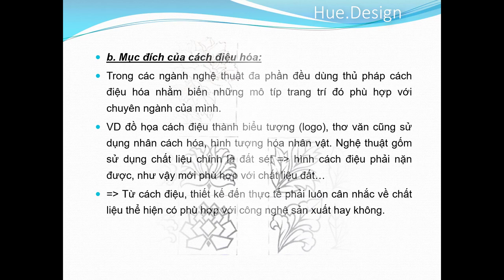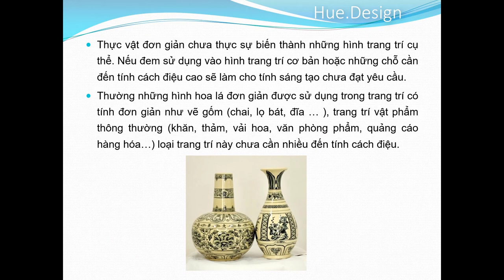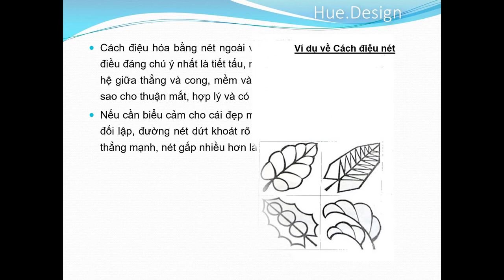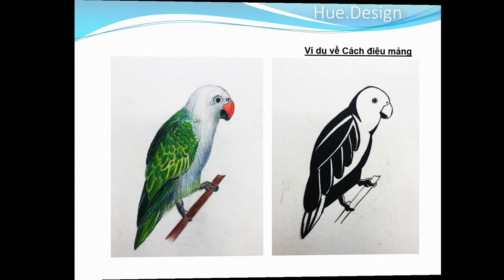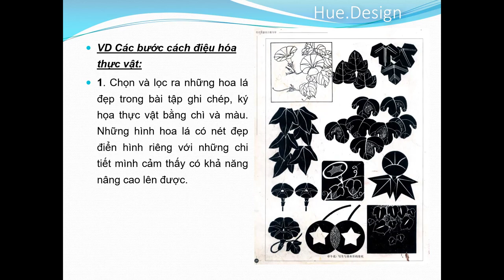Nghien cuu thien nhien b3 - Cách điệu động, thực vật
Nghiên cứu thiên nhiên - bài 3 - Cách điệu động, thực vật.
Phần video clip này hướng dẫn: Khái niệm về cách điệu, hướng dẫn các bước thực hiện một bài cách điệu nét - mảng - biểu tượng, và một số ví dụ minh họa. Dùng trong học phần Nghiên cứu thiên nhiên, của ngành Mỹ thuật ứng dụng, thiết kế đồ họa, thiết kế nội thất và thiết kế thời trang.